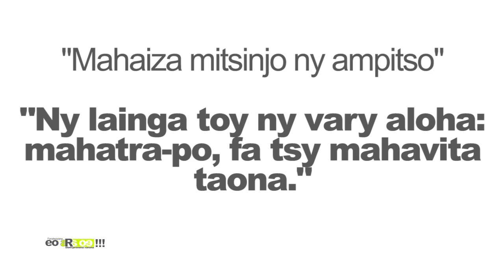EO ARA OE Makafoka DU 28 JUIN 2019 BY TV PLUS MADAGASCAR